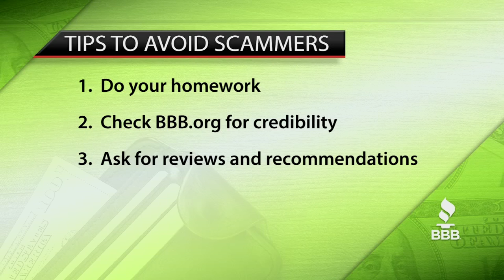BBB Offers Tips to Avoid Being Scammed as Homeowners Clean Up After Storms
The Better Business Bureau is warning residents of potential scammers in the wake of the storm that came through Kentuckiana on Wednesday night.

"There is an increased potential of out-of-town storm chasers looking to take advantage of victims as they begin the process of cleaning up and making repairs," Whitney Adkins, with the BBB that serves Louisville, southern Indiana, and western Kentucky, said in a news release.

The BBB said any business looking to offer their services must be licensed.